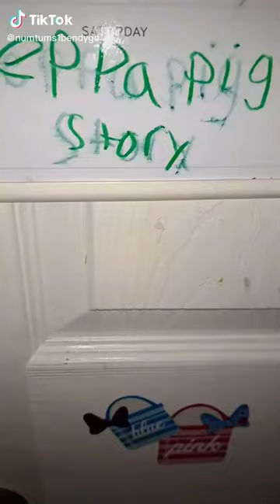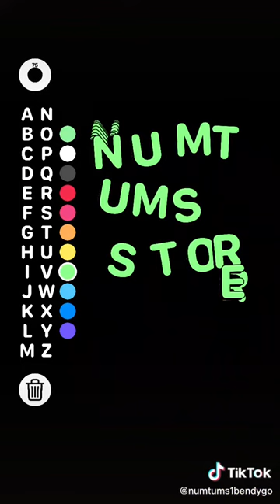Tik Tok Halloween Peppa Pig And Numtums Story Part 1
Part 1.